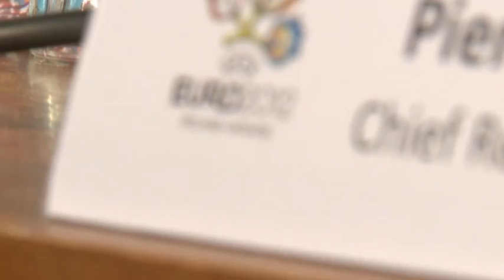UEFA admits cock-up over England-Ukraine goal-line incident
UEFA has admitted a goal that was not given in the final group game between England and Ukraine was the "wrong decision". But chief refereeing officer Pierluigi Collina said despite replays showing the ball had crossed the line, he's happy with the performance of additional assistant referees.

He also revealed the four referees chosen for the four quarter-final matches. With a Portuguese referee in charge of England's quarter-final.

Howard Webb takes control for Portugal vz Czech Republic, Germany against Greece is  officiated by Damir Skomina, Spain against France by Nicola Rizzoli, with Pedro Proenca in charge for England vs Italy.